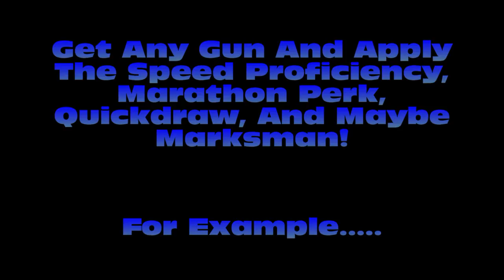Wanna Learn How To Rush On MW3? By xxabomb9xx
In this video I give quick tips on how to rush on the break for domination. Deuces!